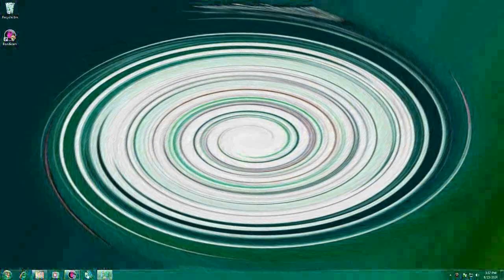Windows 7 Architecture Sound h4tes Does Respond 50 literal powers more